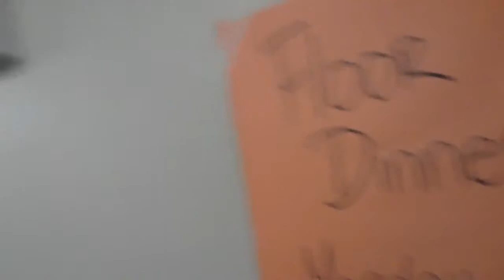BEST WEEKEND EVER (Day 240)